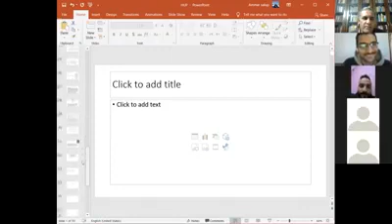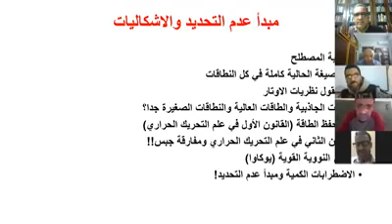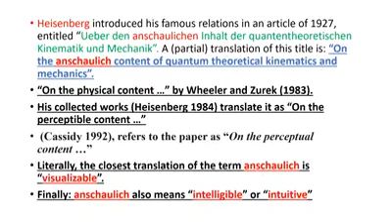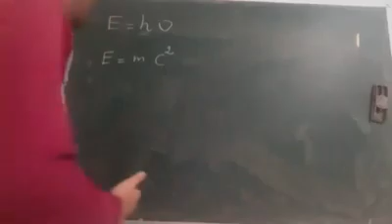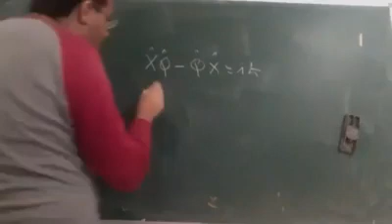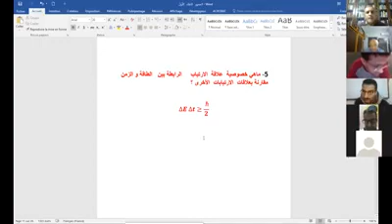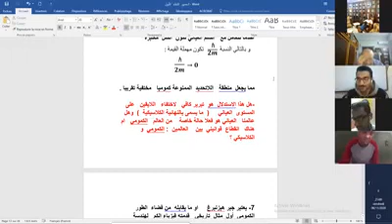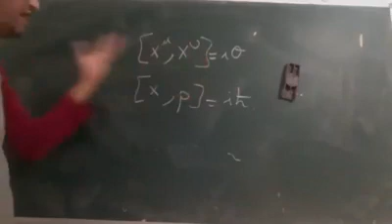2- حوارات حول الفيزياء الحديثة والمعاصرة :- اللقاء الثانى مبدأ هاييزنبرج